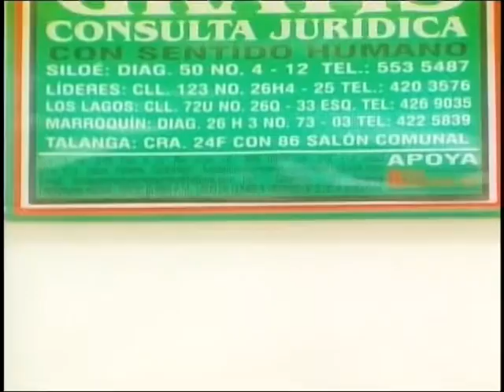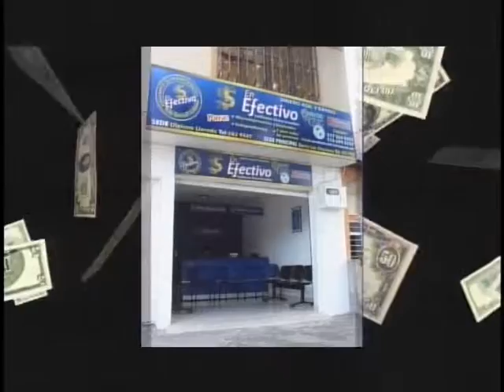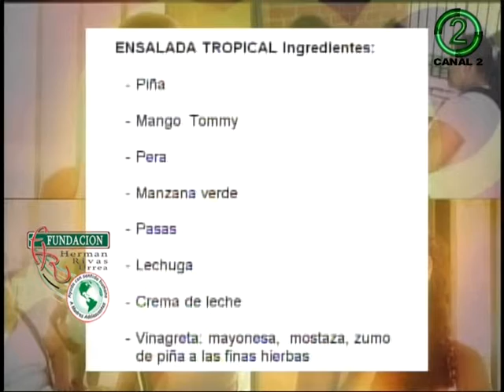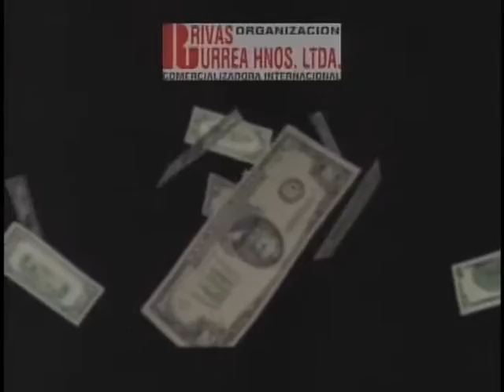FUNDACIÓN HERMAN RIVAS - ROSA ZAMORA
Como voluntaria en nuestra fundación, nos enseña a preparar una deliciosa ensalada tropical.